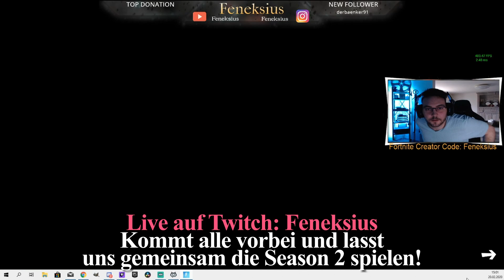Season 2 ist da! Kommt alle auf Twitch vorbei und wir zocken sie gemeinsam! | by Feneksius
Hallo und Herzlich Willkommen zu Video auf meinem Kanal. Hier findet Ihr Videos über Gaming und vieles mehr...
Feiert Ihr Fortnite , Gta 5, Call of Duty ,und Co... genau so wie ich? Wenn ja dann lasst doch ein Like & Abo da für mehr Videos.
Über Kommentare würde ich mich auch sehr freuen.

***Social Media***